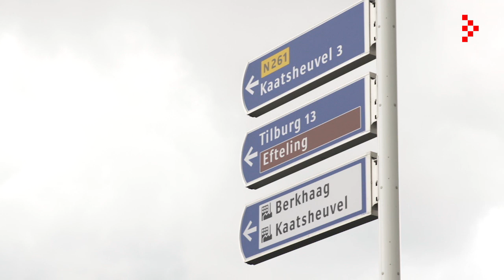N261 Tilburg - Waalwijk klaar na ingrijpende ombouw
Nadat er ruim 1,5 jaar werkzaamheden op en langs de weg plaatsvonden, is de provinciale weg N261 tussen Tilburg en Waalwijk nu klaar voor de toekomst. De weg is na een grootschalige verbouwing veiliger en minder gevoelig voor files.